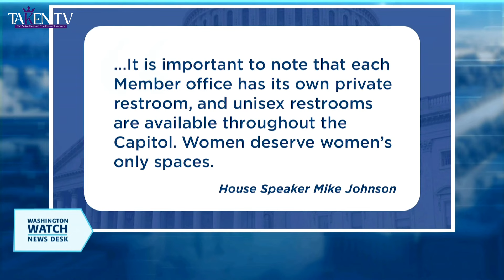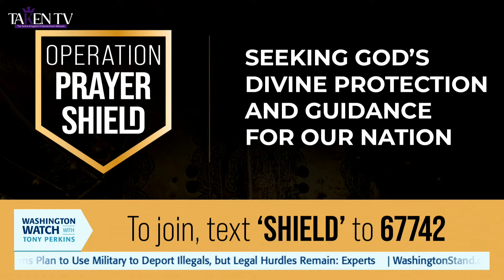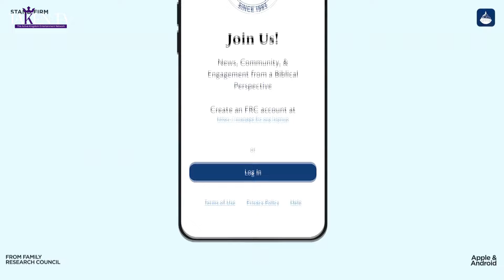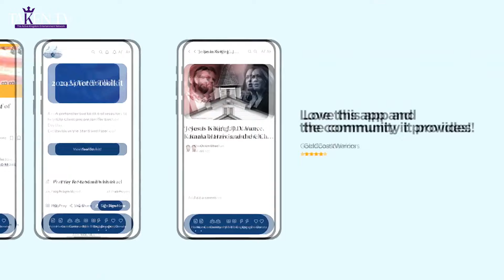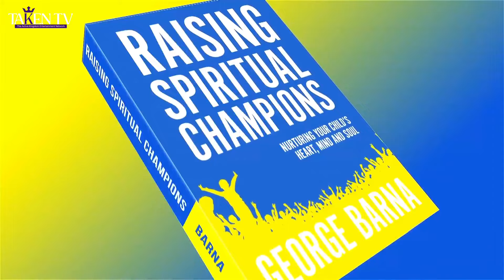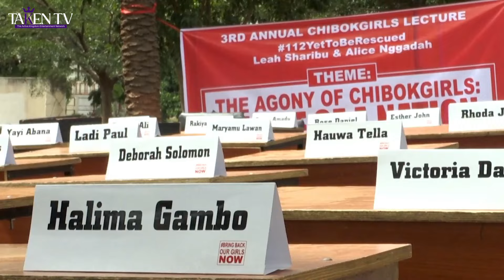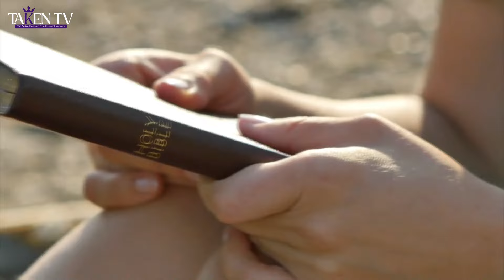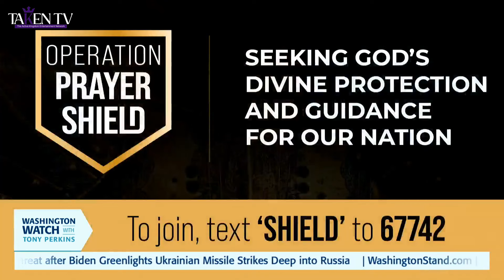20241120 Washington Watch with Tony Perkins